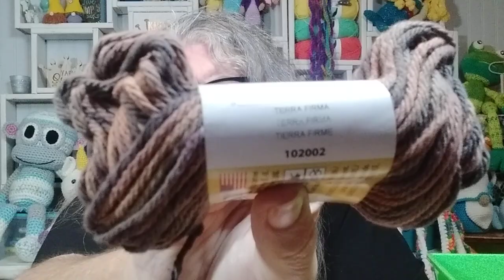Crochet Sunflower Coasters 🌻 Fair Entry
These crochet sunflower coasters are so easy, work up super fast, and are very cute.  I saw @CinnamonStitches had made some of these coasters and I had to make some to enter in the fair. The pattern is by @JaydaInStitches and here is the link to her tutorial.

Please comment in the comment area below the video instead of emailing or sending social media messages. I am just one person and can not respond to the 100s of emails and messages I receive.  Thank you for understanding.

Happy Mail:
Kayla Miller
429 Bud Smith Road

Happy Mail:
Kayla Miller
429 Bud Smith Road